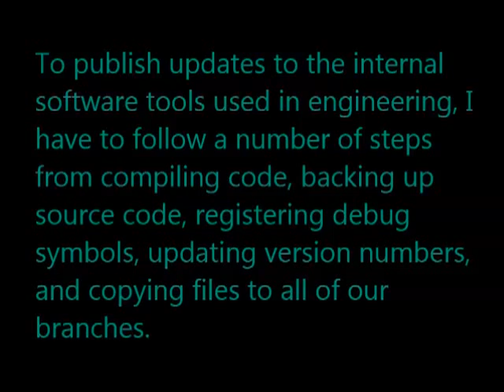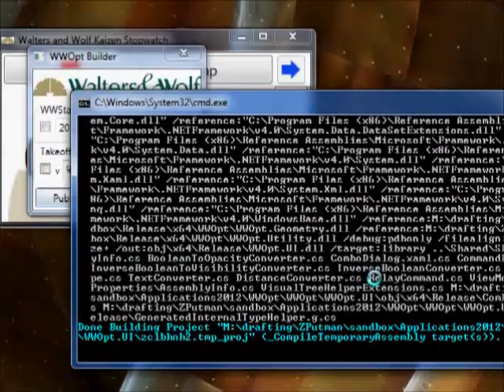Zach's 2 Second Lean: Publishing Updates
My 2 second lean improvement to automate publishing software updates.